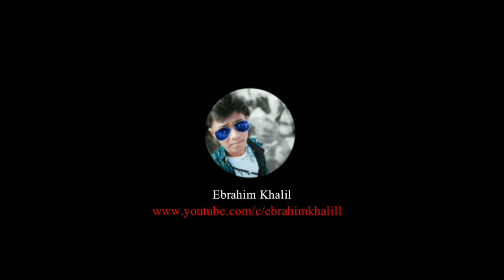Top 5 Ramadan Ringtone | Ramadan Ringtone Dowload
Hey Guys,
Welcome to my new video.This video i am showing Top 5 Ramadan Ringtone | Ramadan Ringtone Dowload |